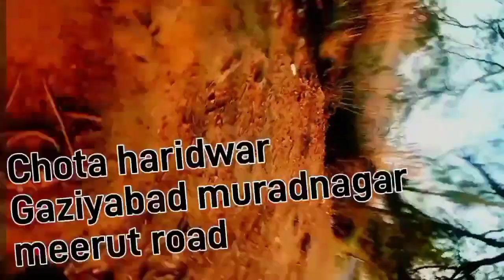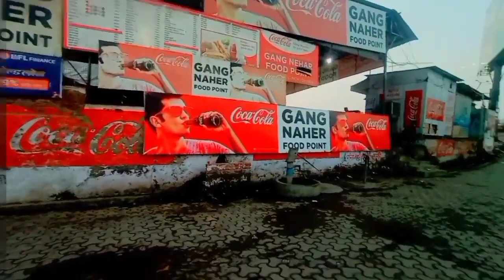Aapne kabhi dekha nahi hoga | Chota Haridwar Muradnagar | Day 40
Aapne kabhi dekha nahi hoga | Chota Haridwar Muradnagar | chota haridwar | Day 40

छोटा हरिद्वार Gaziyabad muradnagar मेरठ रोड youtube premium vlog 2022 vivekbeniwal

topic:
hello doston Mai aapka bhai Vivek beniwal"Aap agar haridwar gome ki soch rahe ho to aapko Aaj ke vlog me dekhne ko milega ( Chota haridwar ) Muradnagar gaziyabad me "or aaj me aapko ghumaunga छोटा हरिद्वार मुरादनगर गाजियाबाद Mai "aap bhi aaye or maze kare "
और है व्लॉग में बहुत महनत लगी है किरप्य vlog ko pura dekhe

keywords;
Aapne kabhi dekha nahi hoga
Chota Haridwar Muradnagar
chota haridwar
Day 40
vivekvlogster
muradnagar
क्या आप कभी गए हैं छोटा हरिद्वार
Vivek Vlogster
vivek vlogster
vlogs
vlog
Hindi vlogs in india
मनुष्य द्वारा बनाए गए छोटा हरिद्वार
chota haridwar muradnagar
muradnagar chota haridwar
muradnagar of ghaziabad
muradnagar nehar
gang nehar muradnagar
ganga nahar muradnagar
collapsed in muradnagar
chhota haridwar muradnagar
roof collapses in muradnagar
हरिद्वार में प्रॉपर्टी
हरिद्वार कांवड़ यात्रा
murdnagar update
trending on youtube
ghaziabad nehar
muradnagarharidwarhighwaycontruction
ghaziabad news

Vivek Beniwal